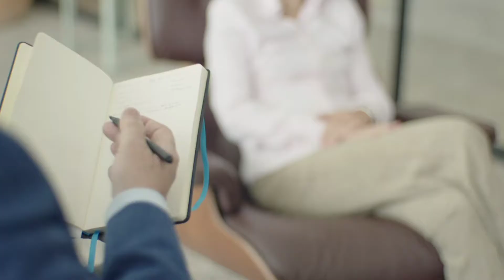Jojofact about Dreams, Apko kis weather me kaise sapne aate hai#Amezing#Horrorible